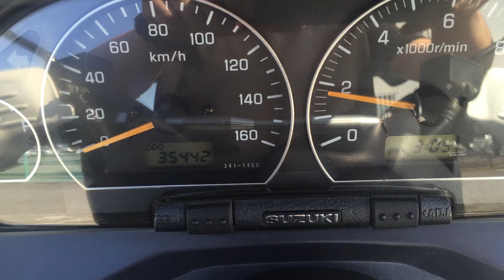skywave400 途中切れその１